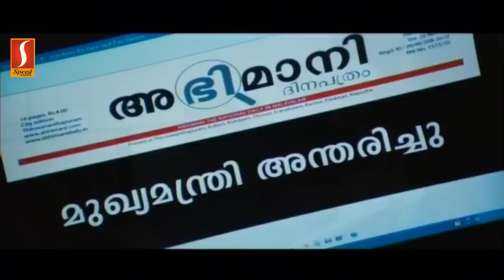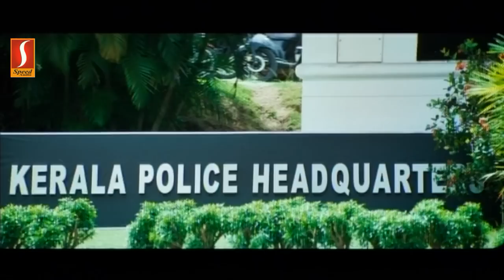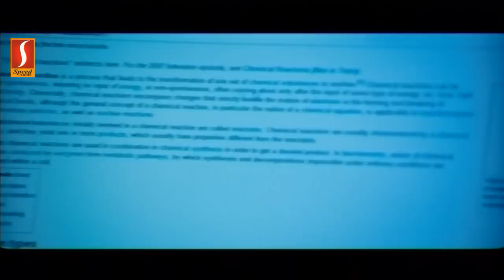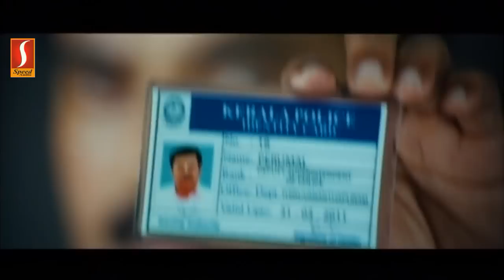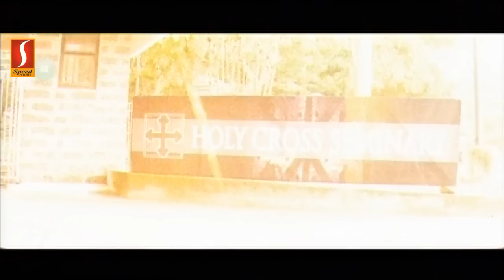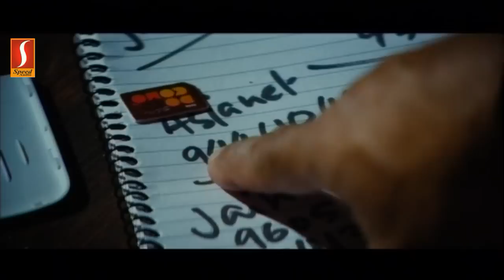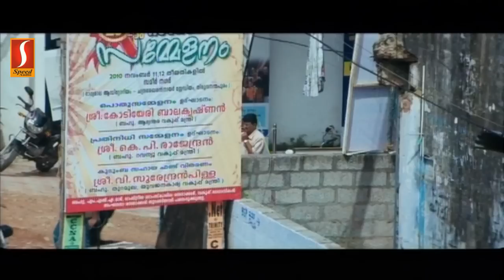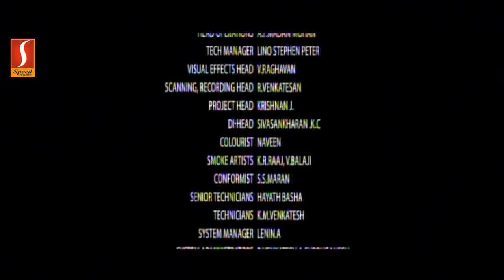Malayalam Full Movie August 15 | Shaji Kailas| Mammootty, Lalu Alex, Harisree Asokan